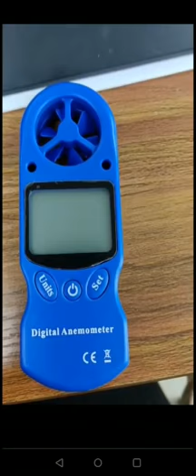Anemometer with Humidity and temperature for mushroom growing room Rs2100/ Delhi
Video from Vivek Kapoor